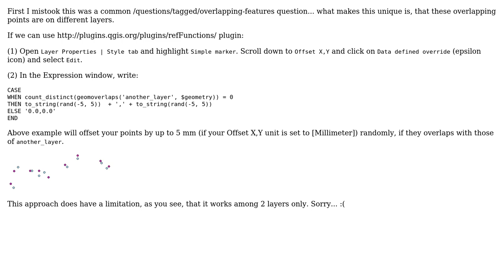GIS: Prevent symbols from overlapping in qgis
With thanks & praise to God, and with thanks to the many people who have made this project possible! | Content (except music & images) licensed under CC BY-SA | Music | Images & others | With thanks to user zakaria mouqcit user Kazuhito user Fezter and the Stack Exchange Network Trademarks are property of their respective owners. You are responsible for your own actions.